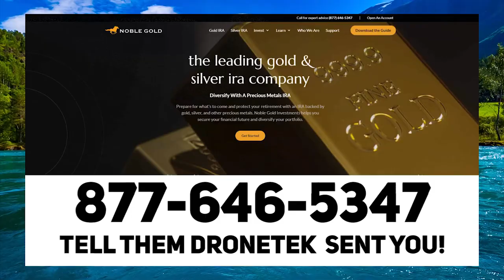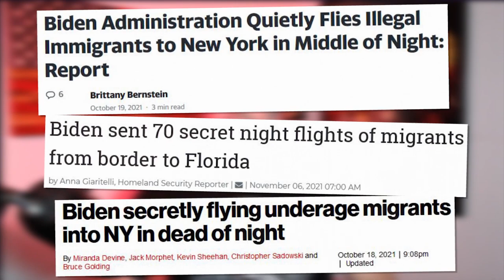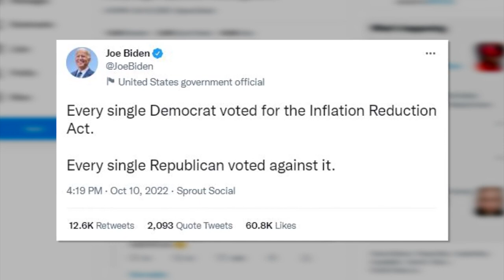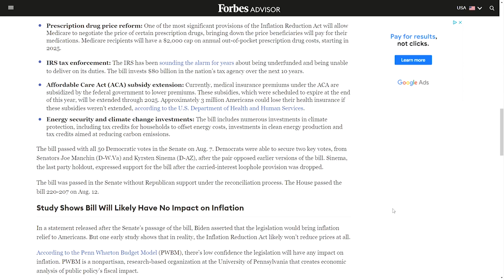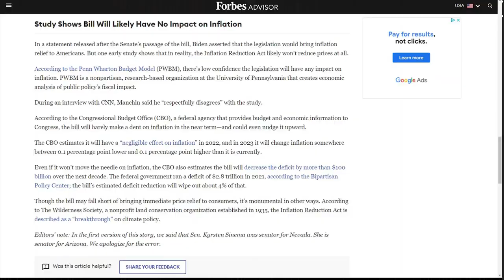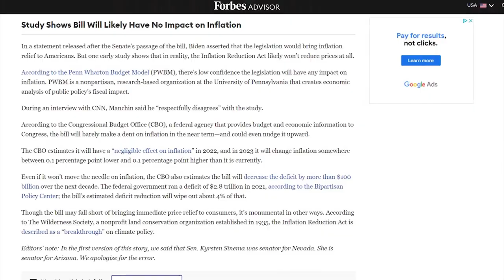LOL: Biden & Kamala OWN Themselvs